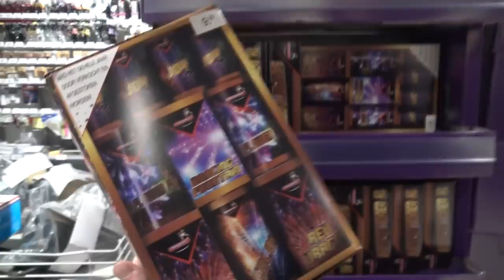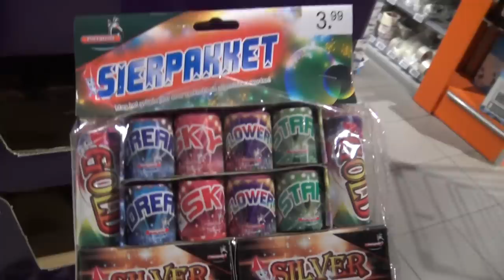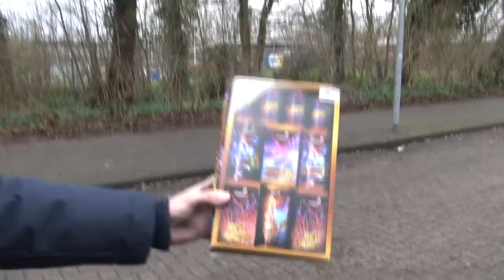ALBERT HEIJN HEEFT NU OOK WEER VUURWERK!